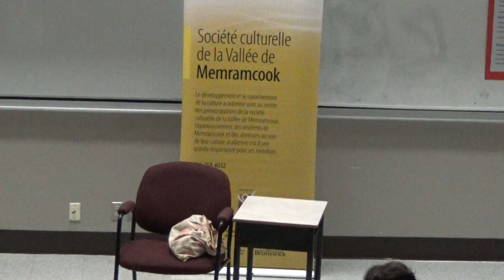Festival Parlures d'icitte 2018 - Ateliers de conte pour les élèves de l’école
Activité organisée par la Société Culturelle de la Vallée de Memramcook.